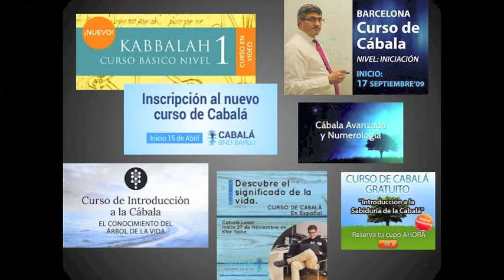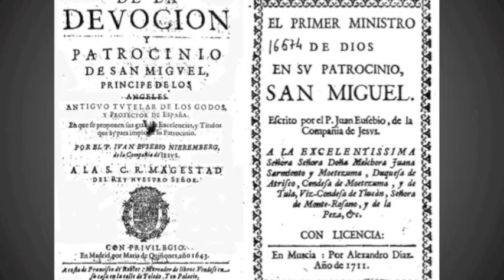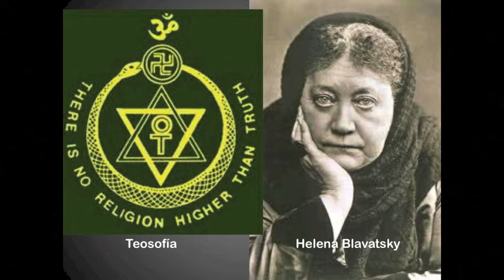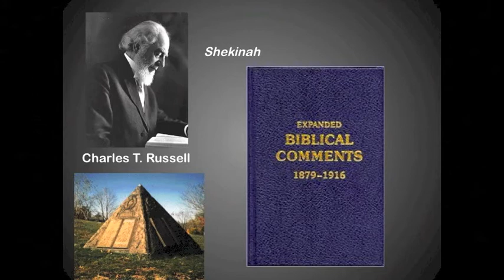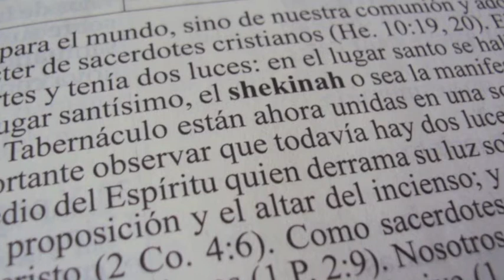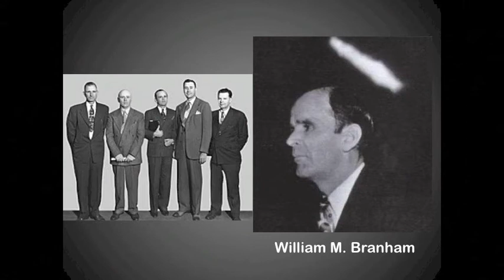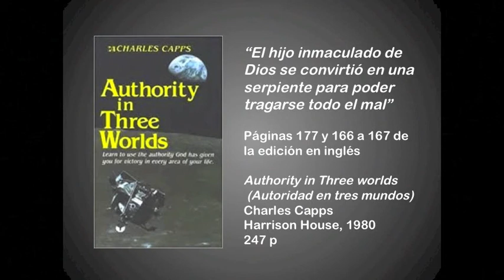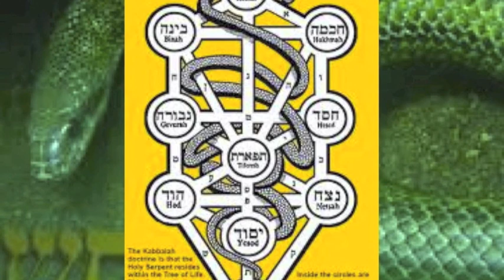La seducción de la Shekinah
Se aborda la historia de esta palabra que no es bíblica sino mística, relacionada con contextos que pretenden infiltrar al cristianismo